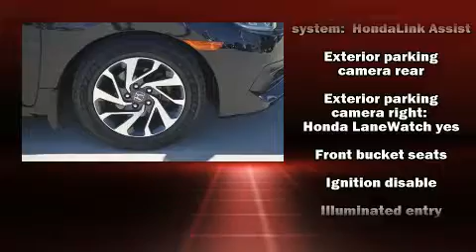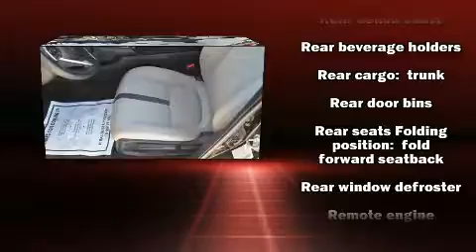2016 Honda Civic EX in Conroe, TX 77304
The 2016 Honda Civic This 4 door, 5 passenger sedan still has fewer than 70,000 miles! It features a front-wheel-drive platform, an automatic transmission, and a 2 liter 4 cylinder engine. Honda infused the interior with top shelf amenities, such as: delay-off headlights, a tachometer, variably intermittent wipers, air conditioning, tilt and telescoping steering wheel, cruise control, and remote keyless entry. For drivers who enjoy the natural environment, a power moon roof allows an infusion of fresh air. Audio features include an AM/FM radio, and 8 speakers, providing excellent sound throughout the cabin. Honda also prioritized safety and security with features such as: dual front impact airbags with occupant sensing airbag, head curtain airbags, traction control, brake assist, ignition disabling, an emergency communication system, and 4 wheel disc brakes with ABS. This car was designed with safety in mind, allowing you to drive with even greater assurance. A Carfax history report provides you peace of mind by detailing information related to past owners and service records. We pride ourselves in consistently exceeding our customer's expectations. Please don't hesitate to give us a call.